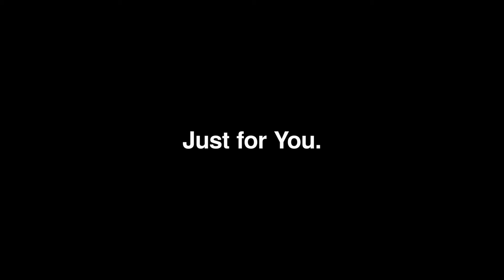iDibs 2.0 (Are you Ready?)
Upgrade of the iDibs website 2.0 for 2020!